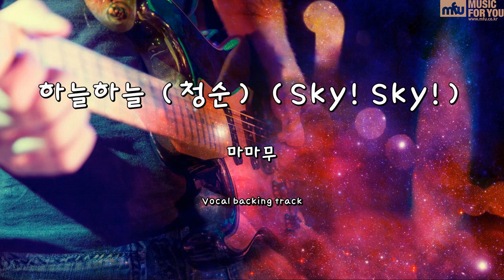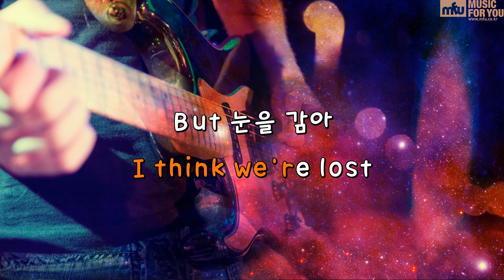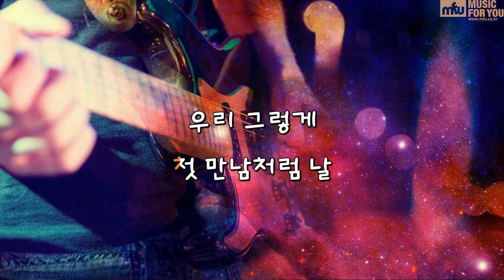하늘하늘 (청순) (Sky! Sky!) - 마마무 (Instrumental & Lyrics)